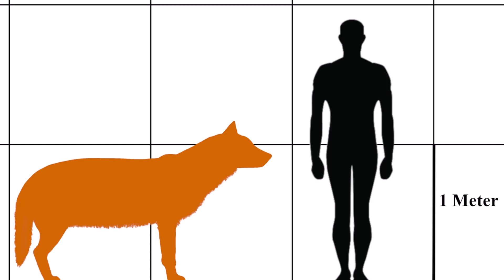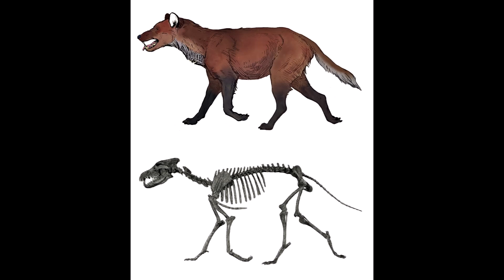Ragadozók Podcast 2. Rész /Kutyafélék/ [Vendég: Brumi]